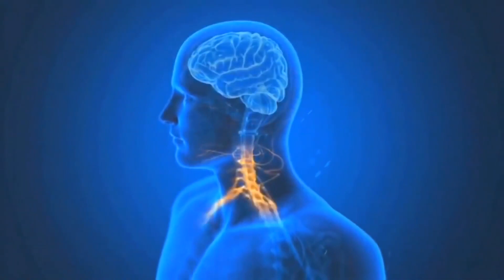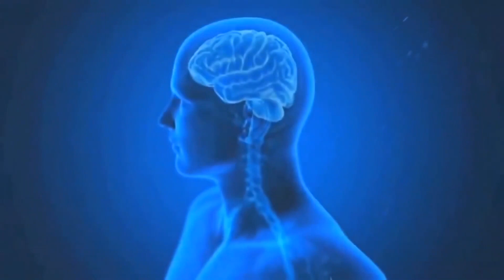Psicografia de Uma Passageira do Avião Acidentado [ TBA-303 ]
Este vídeo retrata uma mensagem psicografada pelo médium Francisco Cândido Xavier, meses após o choque de uma aeronave onde viajava sua autora e pouco mais de cinco dezenas de pessoas, o fatídico acidente do Boeing 727-100, voo TBA-303, ocorrido em 12 de abril de 1980 com destino a Florianópolis.

► Este conteúdo não reflete, necessariamente, o pensamento do Canal Aviação e Turismo.

A íntegra destas e de outras mensagens pode ser lida no livro ANTE O FUTURO, organizado por Rubens Silvio Germanhasi a partir de mensagens psicografadas por Francisco Cândido Xavier e publicado pelo Instituto de Divulgação e Editor André Luiz – IDEAL. O sinistro se deu a 32 quilômetros do Aeroporto Hercílio Luz, com o Boeing se chocando contra o Morro da Virgínia.

Seu LIKE e sua inscrição são MUITO importantes. Comentários também são muito bem-vindos!

00:00 | Mortes coletivas
00:16 | Flagelo da morte
00:32 | Acervo de cartas
01:09 | Escrito preliminar
01:53 | Sinopse do acidente
02:24 | Primeira carta
08:16 | Segunda carta
15:58 | Mensagem do Espiritismo

Nossos Parceiros: @DroneMaranguape @ArquivosAeronauticos @motonordeste@aviacaoesimulacao @jlimagensaereas1645 @CantinhodaGueiteiraide @BRsTOP5